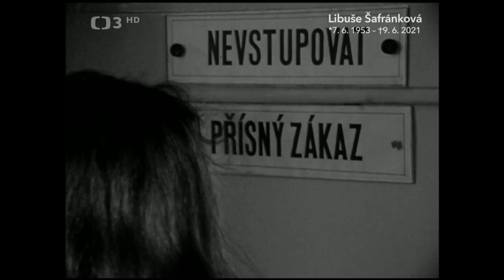Bakaláři - Série 4 (1975) - První pohled (S04E12) (Libuše Šafránková ♰9.6.2021)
✂︎ U nás o tom rozhoduje maminka… Hrají: L. Šafránková, V. Preiss, I. Kačírková, M. Růžek, M. Motlová a další. Scénář J. Dietl. Kamera J. Novotný. Režie J. Dudek. Povídku z cyklu Bakaláři 1975 uvádíme jako vzpomínku na televizní, filmovou a divadelní herečku s jedinečným talentem – Libuši Šafránkovou, jenž zemřela 9.6.2021 ve věku 68 let.
Hedvika je těhotná. Vzhledem k tomu, že ještě není plnoletá, rozhoduje o osudu dítěte její matka (I. Kačírková), která nesouhlasí s tím, aby si dcera dítě nechala. Na interrupci je již podle lékaře (M. Růžek) pozdě, a tak matka zařídí bez domluvy s dcerou adopci. Hedvice hned po porodu dítě odeberou, aby ho neviděla. Dívka ale přemluví sestřičku (M. Motlová), aby jí miminko ukázala. Když ho Hedvika uvidí, rozhodne si ho nechat a být se svým přítelem Lukášem (V. Preiss), a to i přes nesouhlas své matky…

Křehkou, mladinkou Hedviku hrála oblíbená filmová, divadelní a televizní herečka Libuše Šafránková, která zemřela 9. června 2021.